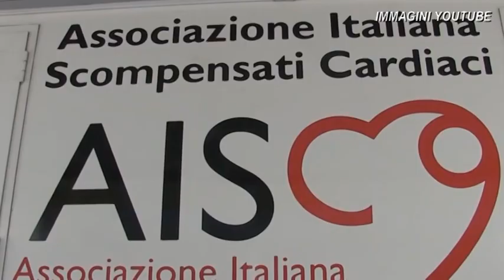AGROPOLI, SABATO 7 AMBULATORIO MOBILE IN PIAZZA V. VENETO VISITE GRATIS SU SCOMPENSAMENTO CARDIACO.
AGROPOLI, SABATO 7 AMBULATORIO MOBILE IN PIAZZA V. VENETO PER VISITE GRATUITE SU SCOMPENSAMENTO CARDIACO.